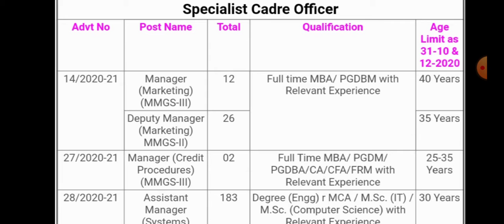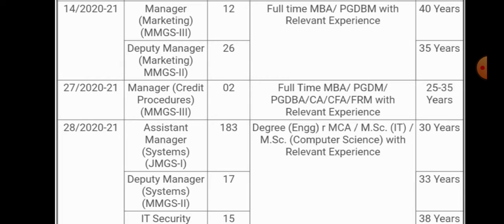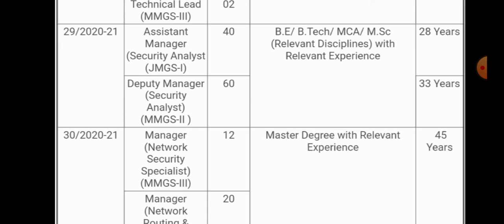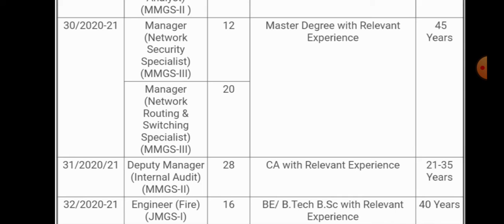బ్యాంక్ లో ఉద్యోగాలు||SBISpecialist Cadre Officers Recruitment||అప్లికేషన్ కి చివరి తేదీ 11/01/2021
SBISpecialist Cadre Officers Recruitment||SBI లో ఉద్యోగాలు||అప్లికేషన్ కి చివరి తేదీ 11/01/2021

మీరు అప్లై చేసుకోవడానికి ఇంటర్నెట్ షాప్ మీ మొబైల్లో mobile internet cafe ఆప్ ని డౌన్లోడ్ చేసుకోండి

◆ప్రతిరోజు ఉద్యోగ నోటిఫికేషన్లు పొందుటకు
వాట్సాప్ గ్రూప్ లో చేరండి